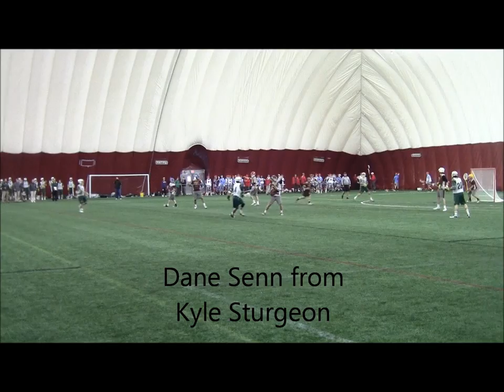NDSU vs. U of M lacrosse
Lacrosse